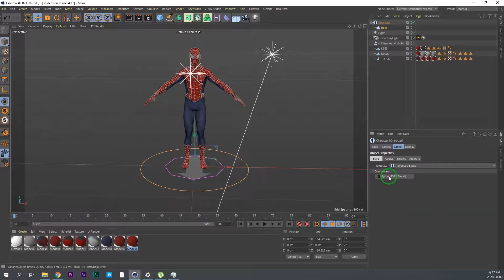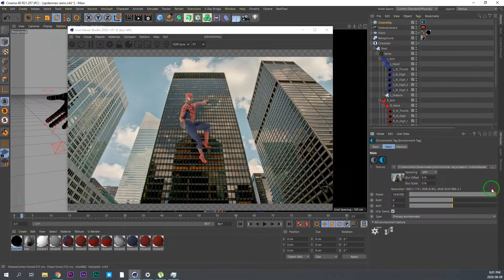Creating Spiderman Tobey Maguire Style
hope yall enjoyed it lmao